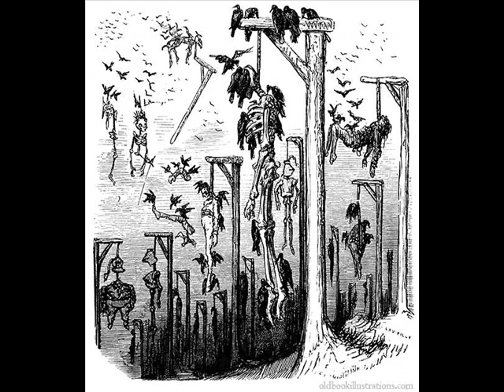Signes - l'avertissement d'Allah à ceux qui aiment le Livre Descendu du Rappel Condensé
Jeanne revient (le premier volume de mon journal) est sur amazon :